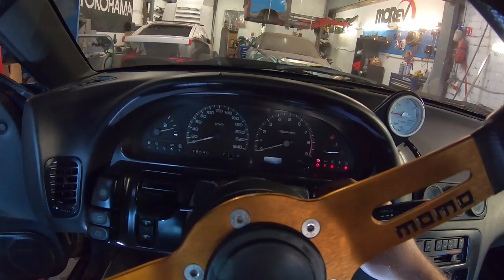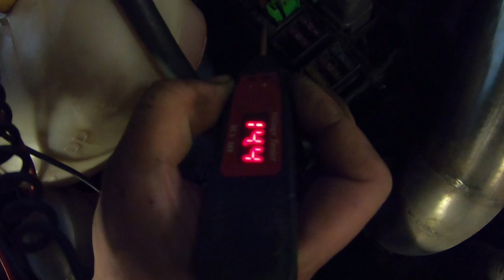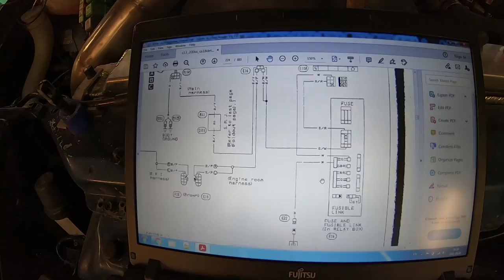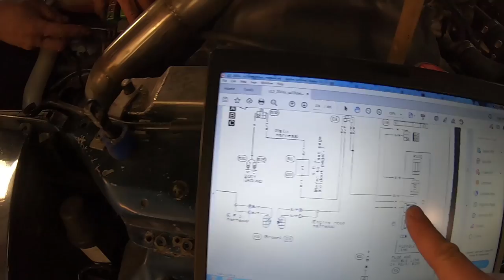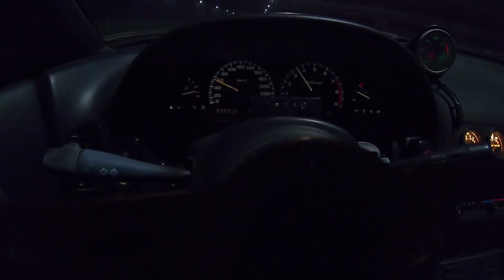Roadtripas į 200sxlv megameet Latvijoje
Pasiruošimas 200sxlv megameet'ui 333 trasoje, šalia Rygos. Išgaudžiau elektros bugus, valina normaliai, susprogdinau dėžę ir kiti nuotykiai
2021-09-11